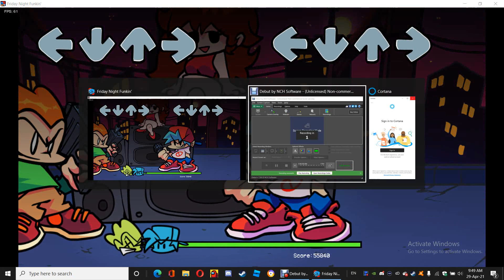(Friday night funkin) PT.3 *Original*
Up next:mommy dearest,senpai,Hex last tankman.